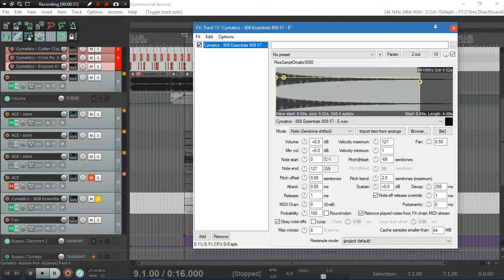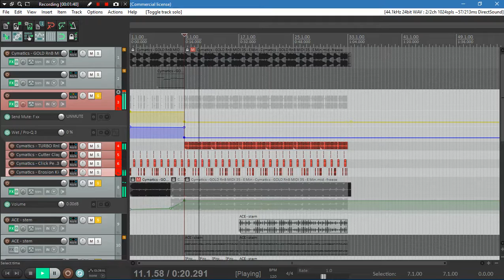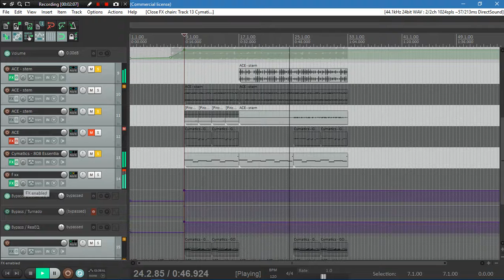How To Sidechain in REAPER [Only One Knob ]